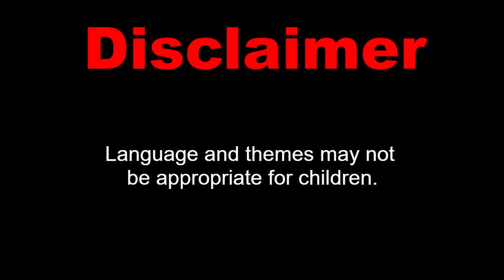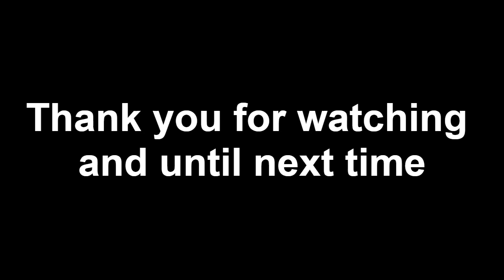BrownHeron - Casual Playthrough: Lisa Part 1 (08/20/2021 stream)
Brad finds an abandoned child and takes it upon himself to take care of it. Turns out the baby might be the last woman alive, and for that she's been kidnapped, so it is up to him to save her from a possibly grim fate in Rando's army.
If you enjoy it that's all that matters.

Are you a Twitch user?

Share your comments/feedback if you feel like it, can't promise I'll respond though, but I will surely read them.